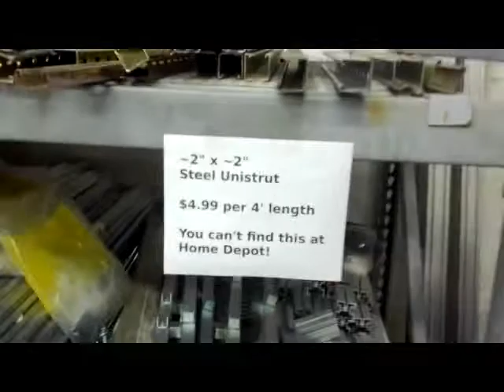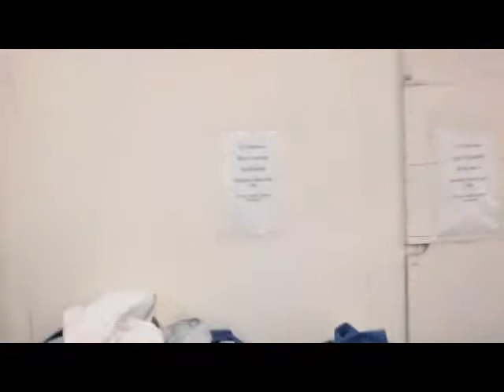Finally found a Hackerspace in Boise valley.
REUSEUM 108 wEST 33RD STREET GARDEN CITY IDAHO
wall to wall surplus goodnes, home of openlabidaho.org educate.reuseum.org they have been up and running for three years but I find them
by browsing local on google+, need to get out from under my rock more often, thanks to Jonathan Coulton and the Humble Indie Bundle for music.